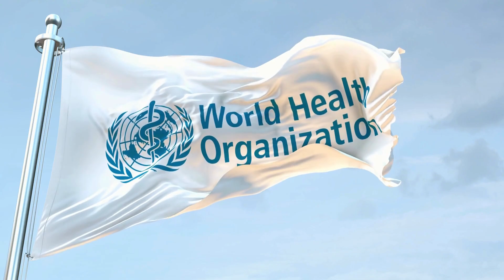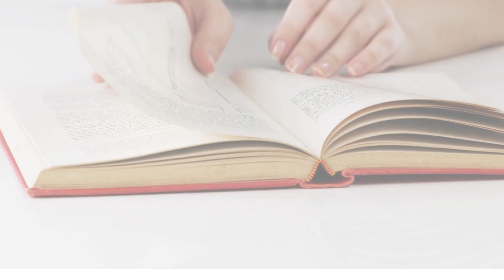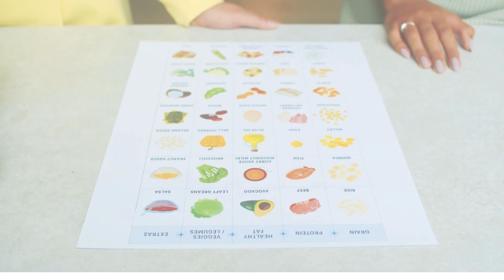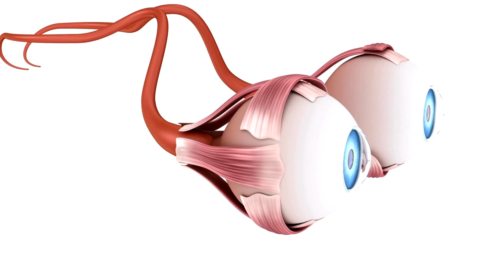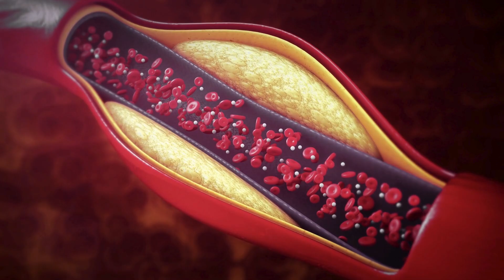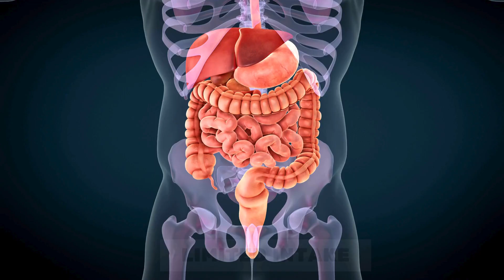5 Must Have Food Vitamins to Save Your Eyes | Eye Care Tips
5 Must Have Food Vitamins to Save Your Eyes |  Eye Care Tips

Your eyes are precious, but daily habits, unhealthy diets, and genetic factors can impact them. Learn how to safeguard your vision with the superhero squad of vitamins! 🦸‍♂️🦸‍♀️

🌟 Number 1: Vitamin A - The Sentinel of the Night
Defend against night blindness and maintain healthy eyes. Discover Vitamin A-rich foods like tomatoes, mangoes, fish oils, milk, eggs, and yes, cheese! 🧀

🍊 Number 2: Vitamin C - The Guardian of Purity
Combat premature aging and macular degeneration with Vitamin C. Find it in spinach, sweet potatoes, tomatoes, watermelon, and, of course, broccoli! 🥦

🌰 Number 3: Vitamin E - The Warrior of Time
Explore the importance of Vitamin E for vision and muscle strength. Nourish your eyes with nuts, fish, seeds, and the beloved avocado! 🥑

🩸 Number 4: Vitamin K - The Keeper of Flow
Essential for blood clotting and potentially linked to reducing dark circles. Include vitamin K in your diet with green leafy vegetables, soybean, beef liver, chicken, and egg yolk! 🥬

💡 Number 5: Vitamin B12 - The Conductor of Light
Support DNA synthesis, energy production, and eye health with Vitamin B12. Incorporate oysters, salmon, milk, banana, bread, and strawberries into your diet! 🍓

👁️‍🗨️ Maintain Good Eye Health Over Time
Discover the benefits of these essential vitamins and learn how to easily incorporate them into your daily diet. 👍🔔